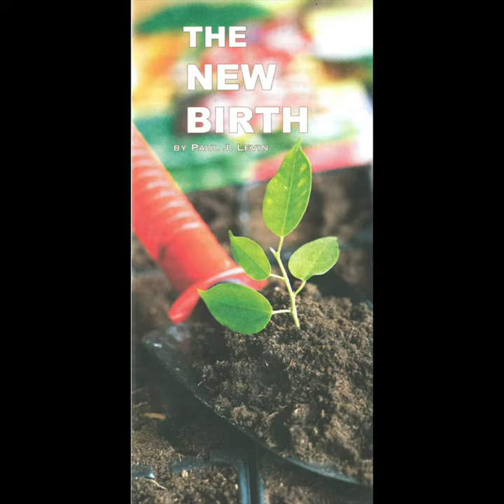The New Birth